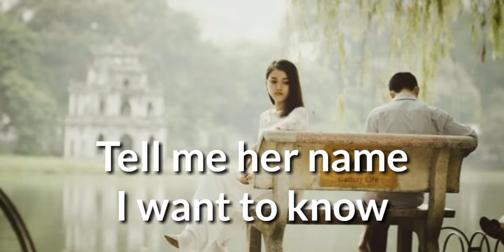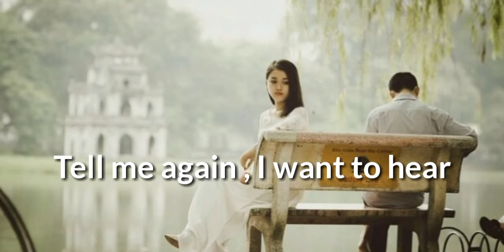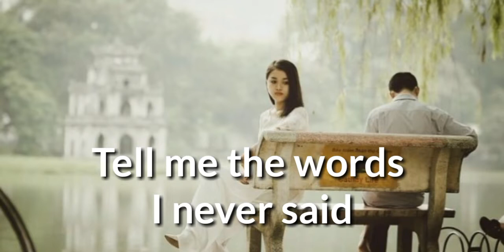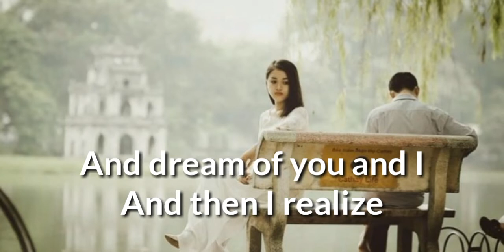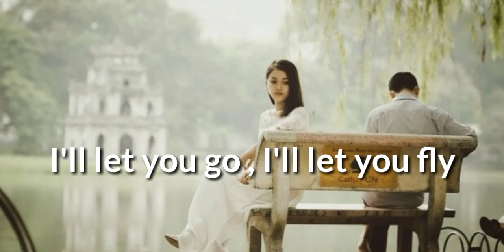Lara Fabian - Broken Vow ( Maaf Barisan Para Mantan )